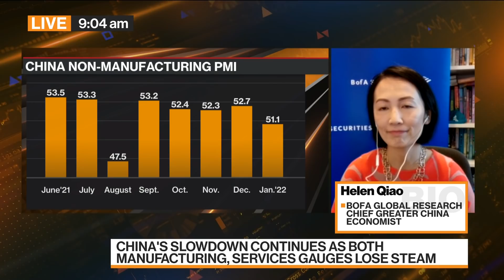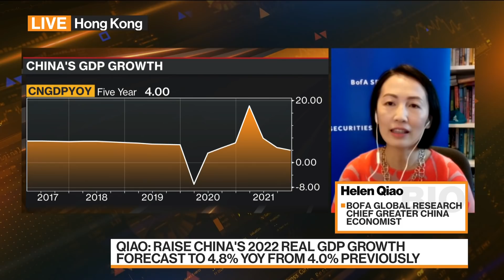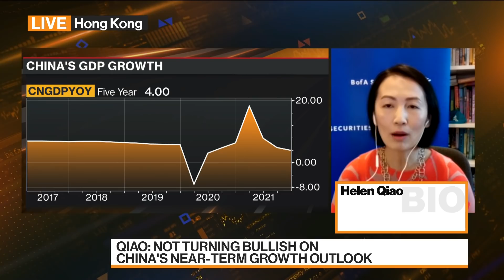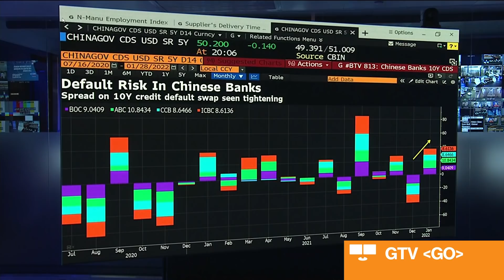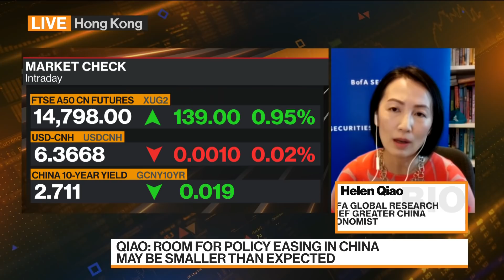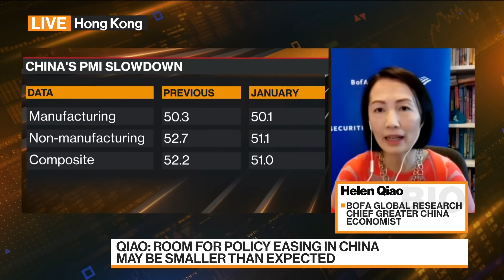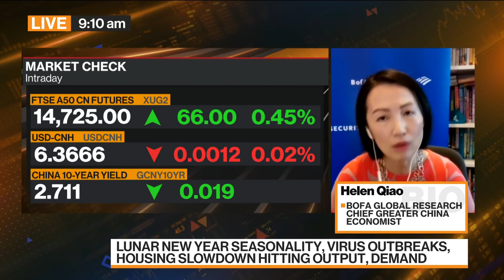Breaking Down China's Economy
Helen Qiao, chief Greater China economist at BofA Global Research, discusses China's PMI data, the country's growth forecast and her outlook for the economy. She speaks on "Bloomberg Markets: China Open."